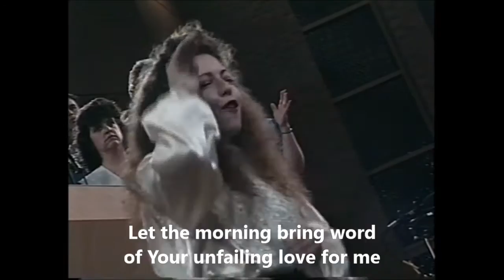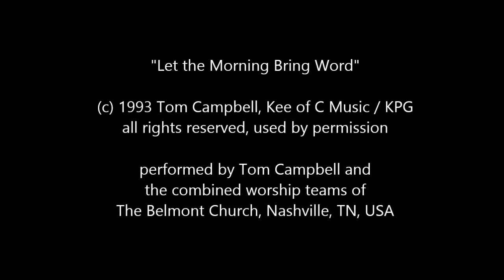"Let the Morning Bring Word" by Tom Campbell at Belmont Church, Nashville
performed by Tom Campbell and
the combined worship teams of
The Belmont Church, Nashville, TN, USA